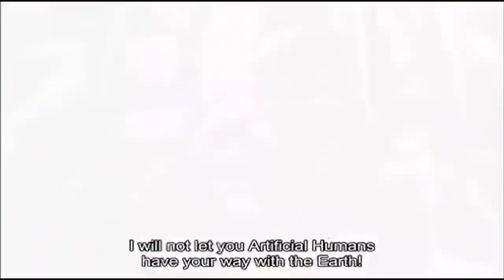Dragon Ball | Trunks vs Perfect Cell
claim on this video,  Im happy to delete it on my youtube account.
thank you and thanks to the owner as well.